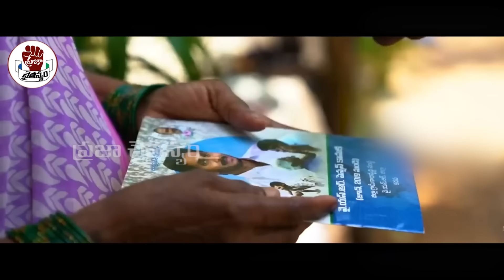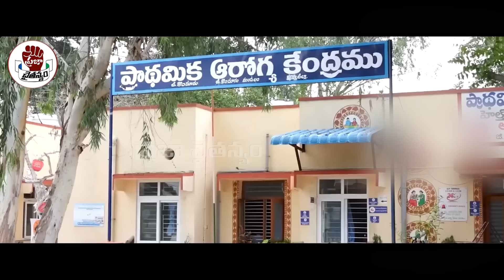ఓటమి తర్వాత కన్నీళ్లుపెట్టిస్తున్న జగన్ పాట.. సోషల్ మీడియాలో వైరల్ | YS Jagan Emotional Song | PC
Watch :ఓటమి తర్వాత కన్నీళ్లుపెట్టిస్తున్న జగన్ పాట.. సోషల్ మీడియాలో వైరల్ | YS Jagan Emotional Song | PC